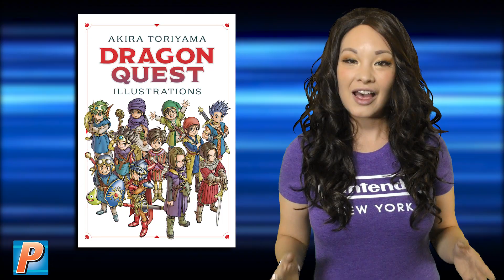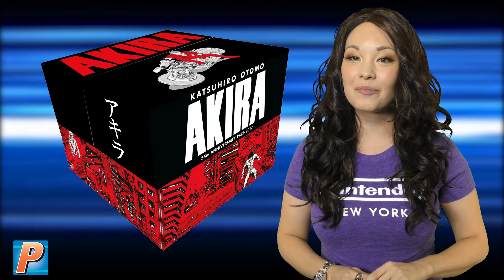Mia's Manga Musts For October: DRAGON QUEST, GOBLIN SLAYER, and YURI BEAR STORM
PREVIEWsworld's Ani-Mia is here and she's got a few must-haves from the manga section of our catalog! Check out these entertaining new adventures, imported from Japan and coming to comic shops in the near future

Edited by Johnny Rose + Produced by Ani-Mia